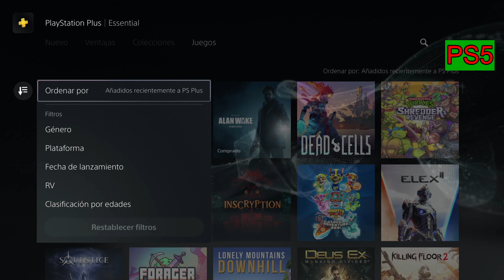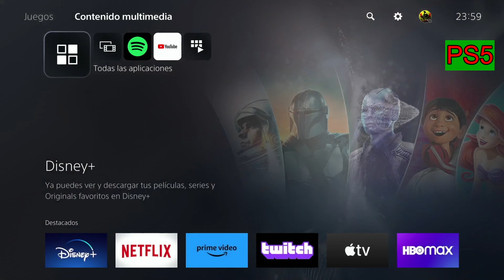COD COLD WAR GRATIS CORRE PILLALO Y MÁS JUEGOS ESTE MES.. SOLO PARA PLUS... JUEGOS MENSUALES GRATIS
DMO:
Savedata con Buccaneer preparado

CANALES HERMANOS

CANALES AMIGOS

Canción del vídeo:
Disfigure - Blank
Laszlo - Fall To Light
Tobu - Candyland

REGALAR VEHICULOS REGALAR AUTOS REGALAR COCHES REGALAR CARROS DUPLICAR V